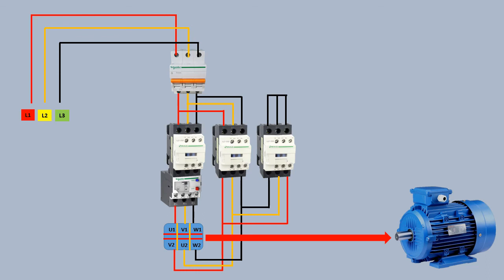star delta connection | star delta starter | star delta starter control circuit